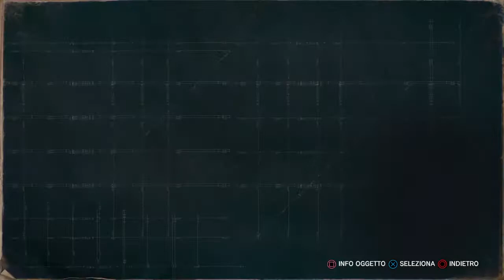The evil within 2 - Capitolo 6 - La Soluzione -